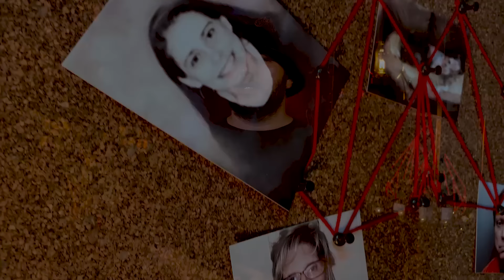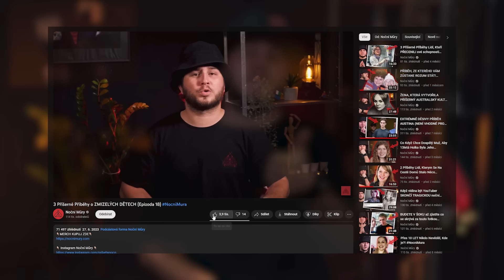Nejnechutnější příběh, který jsem kdy natočil… (NENÍ VHODNÉ PRO CITLIVÉ POVAHY)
👇🏼 Instagram Noční Můry 👇🏼

👇🏼 Chceš mě finančně podpořit? 👇🏼

*Příběh odvyprávěl:*
Patrik Gluchowski

*Námět zpracovala a napsala:*
Barbora Hornová

*Námět poupravil:*
Patrik Gluchowski

*Grafika:*
Lukáš Veverka

*Střih:*
Patrik Gluchowski

Úvod - 0:00
Naše dcera je speciální - 0:44
Naše dcera nedýchá - 5:26
Co se stalo Vaši dceři - 10:25
Závěr - 19:51